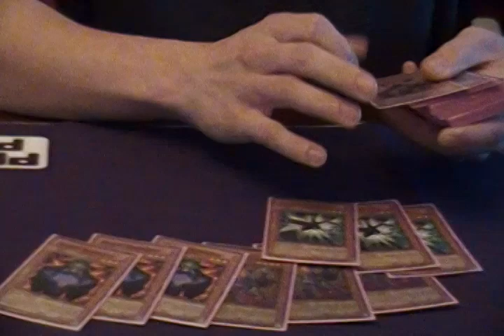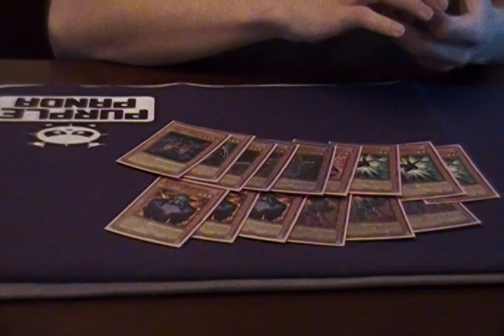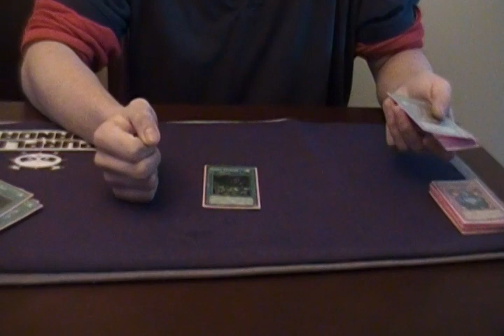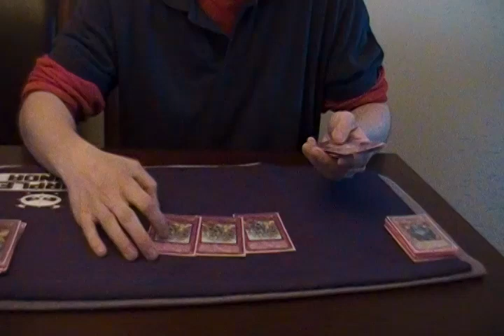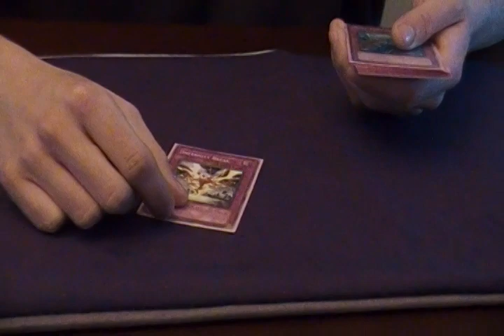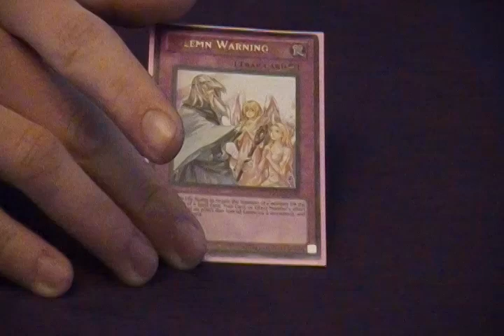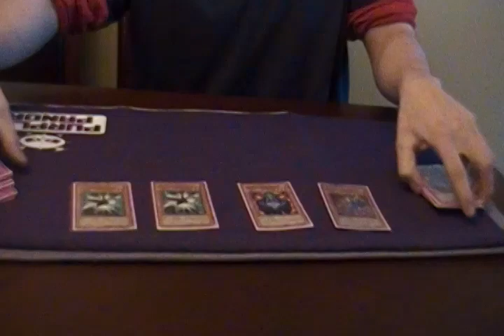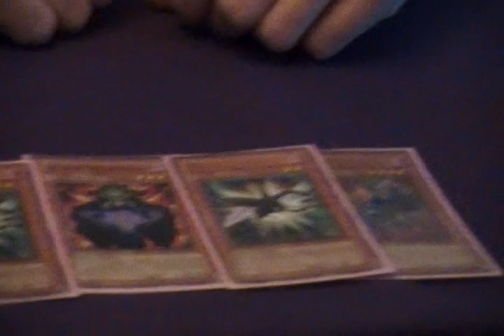Deck Profile: OCG Classic Infernity - Slim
SLIMFERNITY!!